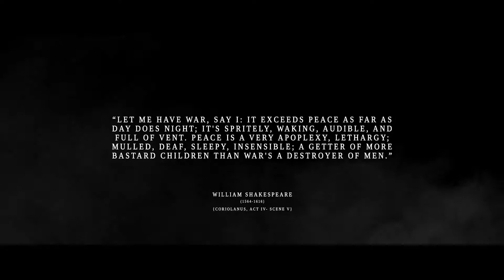Hell is Us - Trailer d'annonce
Toutes les informations sur Hell is Us sont disponibles sur PlayFrance